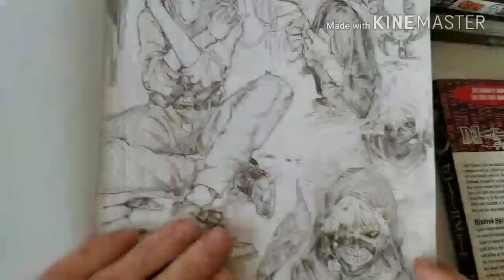Speed Drawing - Kaneki Ken | TOKYO GHOUL | FULL PAGE | Anime Manga Sketch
Speed drawing. Anime Speed drawing kaneki. Tokyo Ghoul.
This is my first time Drawing Kaneki in a while! So i decided to fill up the whole page with Kaneki drawings! Im a little late on the Hype of Tokyo Ghoul speedpaint and Drawing but hope you guys like this even now lol.

I watch anime i read manga i draw manga i sketch so its all
Anime Manga Sketch! Maybe i can do a Kaneki Speedpaint next time for a my Tokyo Ghoul Art.

Video can be clarified as: Kaneki Speed Drawing | TOKYO GHOUL | FULL PAGE | Anime Manga Sketch
Music at 6:16

Working on,

Arms Of The Dragon manga

Art by:
Christopher Krady/ Kuzomari - Me:

Written by:
John Lawrence: